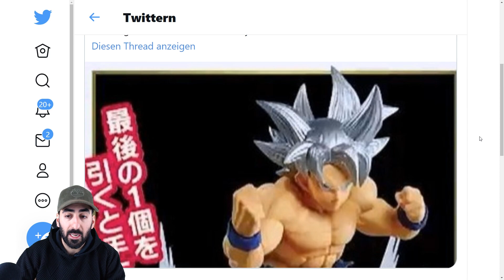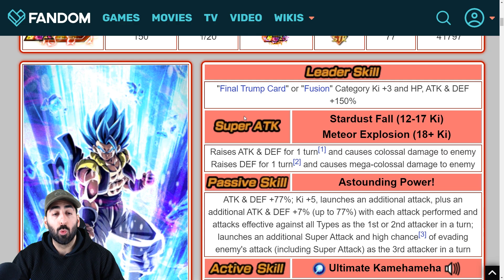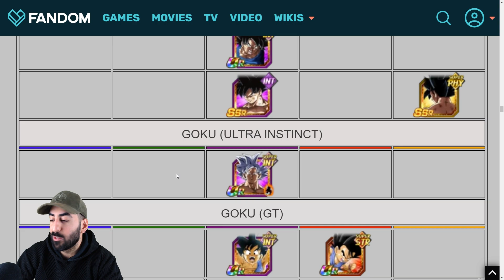BESTÄTIGT: LR Ultra Instinct Goku kommt zum 6. Jubiläum! DBZ Dokkan Battle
Dragon Ball Z Dokkan Battle 6th Anniversary LR UI Goku

- Mo: ab 19/20 Uhr Dokkan & Legends
- Do: ab 19/20 Uhr Dokkan & Legends
- So: FighterZ Hinterhof (Uhrzeit folgt)

✉️Postfach:
Ozaru Stones
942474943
Packstation 105
72072 Tübingen